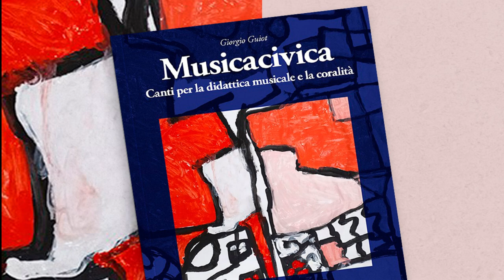14 Illolaiglile CORO